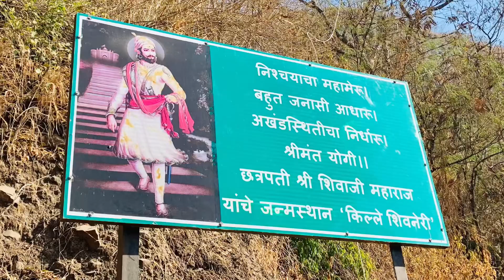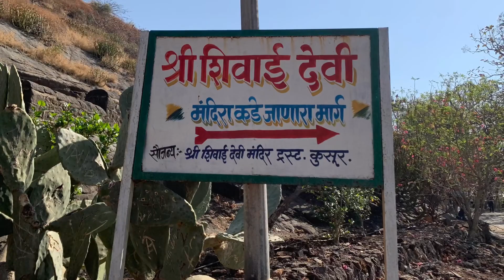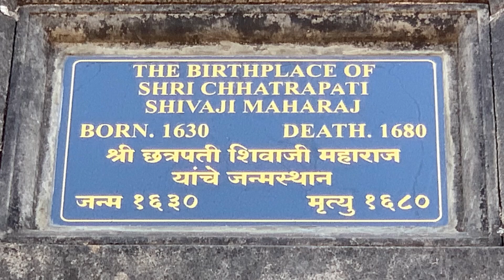पुणे माउंटेनियर्स वार्षिक सर्वसाधारण सभा २०२३ स्थळ - जुन्नर आणि शिवनेरी ट्रेक